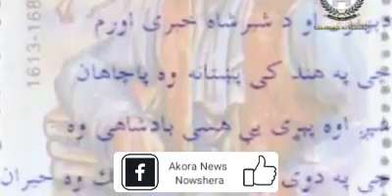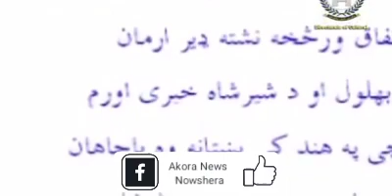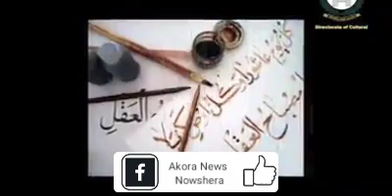Akora Khattak | History | Akora News Nowshera | HD| 2020